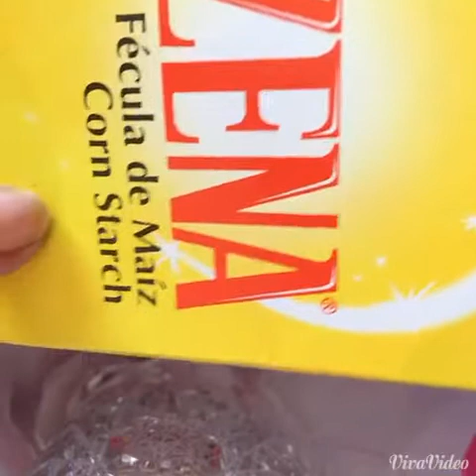Crea tu propio esmalte Matte o estilo seco 💅💅💅💅